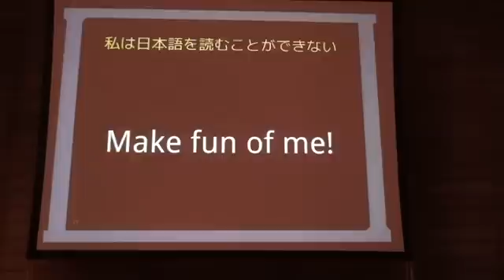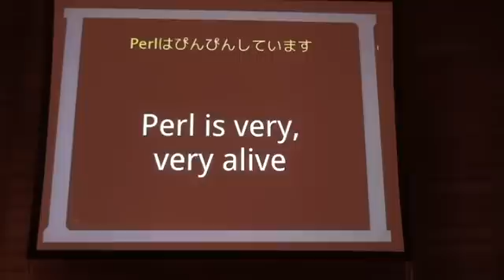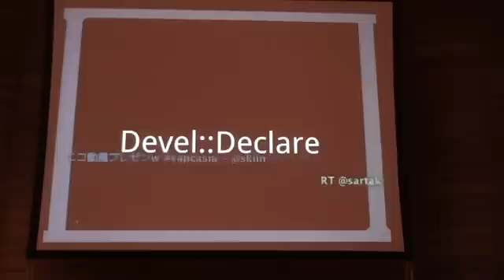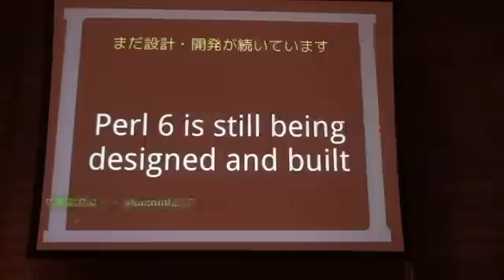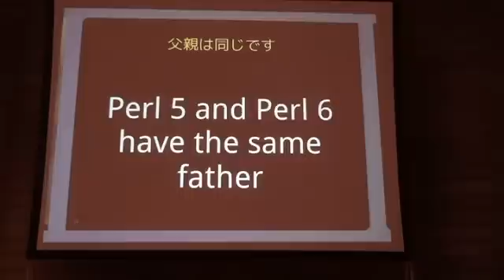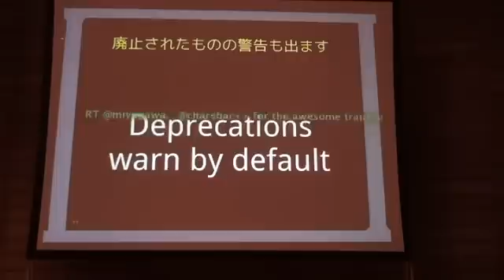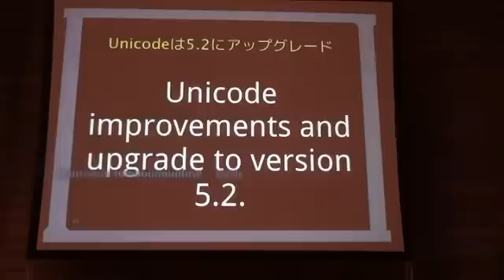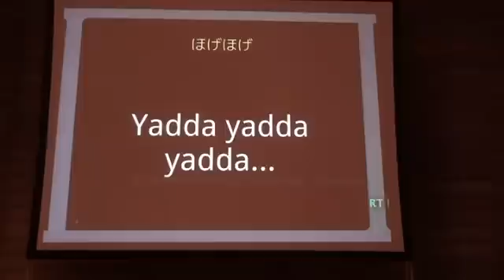Jesse Vincent - Perl5 is Alive! 1/3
(c)Jesse Vincent
CC-BY-NC